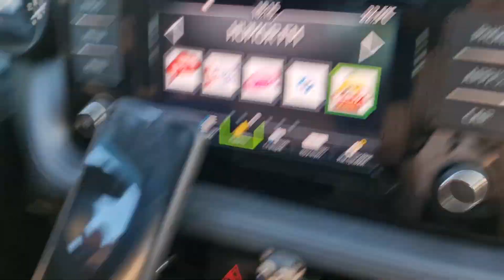VLOG: ПОГУЛЯЛИ БЛИН! 26-27.05.2024